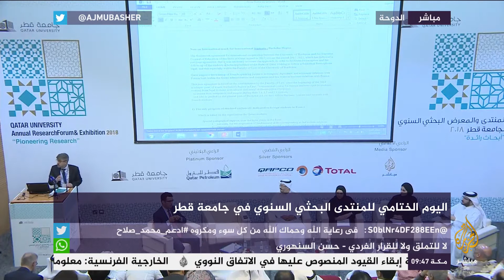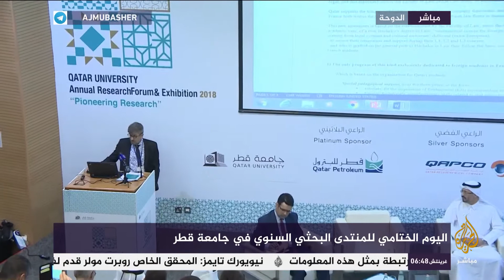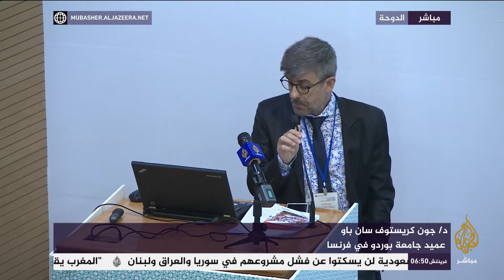اليوم الختامي للمنتدى البحثي السنوي في جامعة قطر